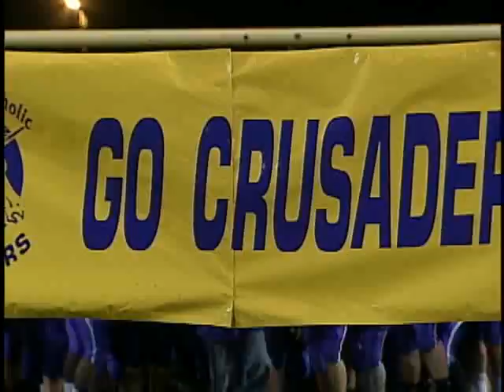Wyomissing Ends Lancaster Catholic's Winning Streak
Wyomissing stunned the Crusaders with a 21-14 win over the reigning AA state champs.